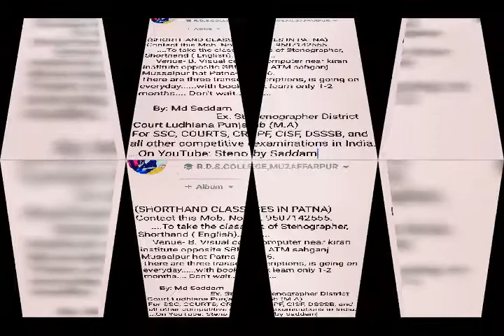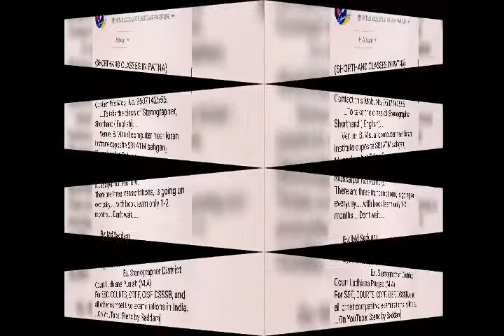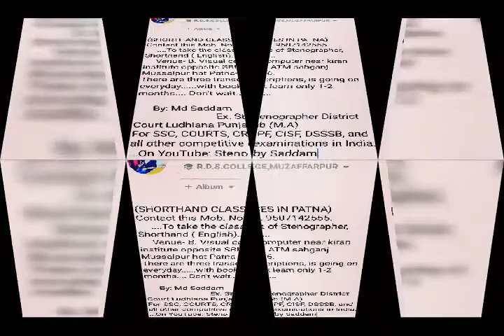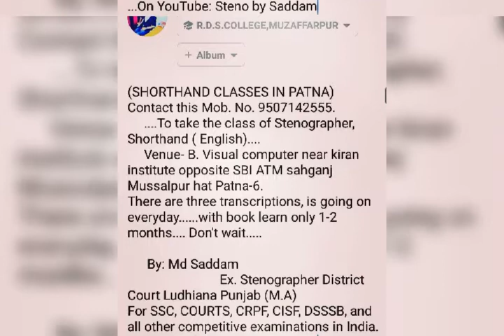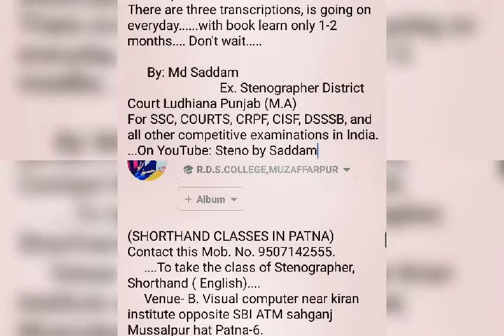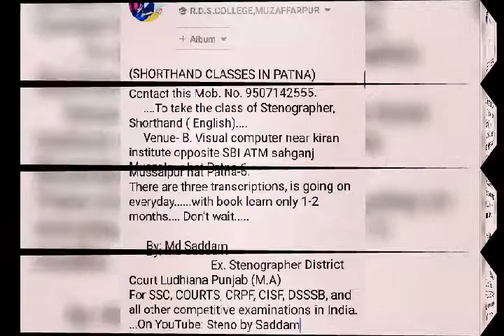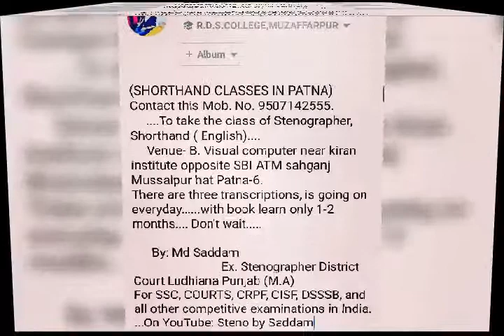Shorthand dictation legal Court ex.6,@90-100wpm, 500words